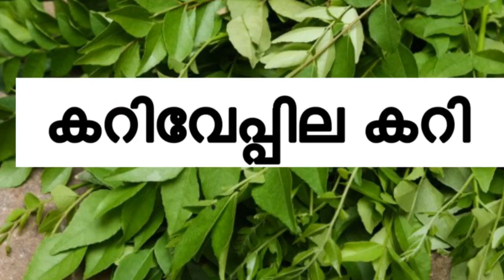കറിവേപ്പില കറി // Recipe 109